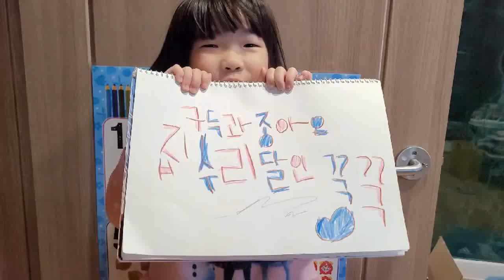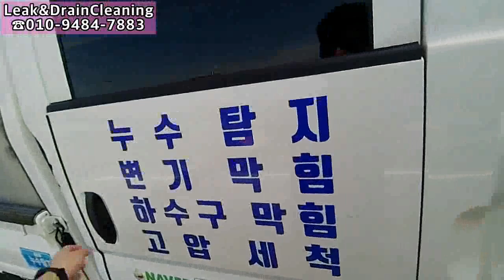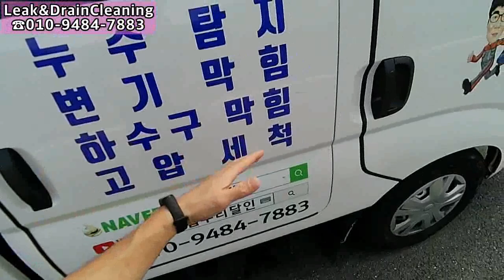제 고민을 털어놓습니다~~